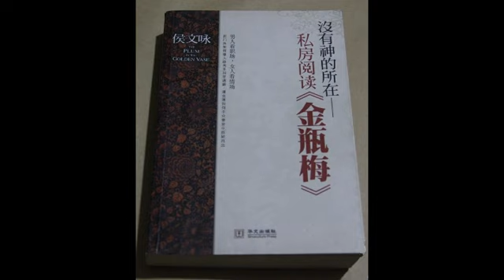40 后李瓶儿时代（4） | 没有神的所在：私房阅读《金瓶梅》| 名著 | 侯文咏 | 潘金莲 | 中国古代情色 | 西门庆 | 李瓶儿